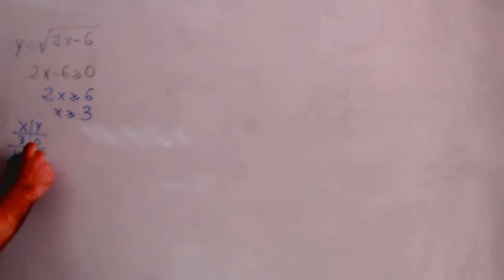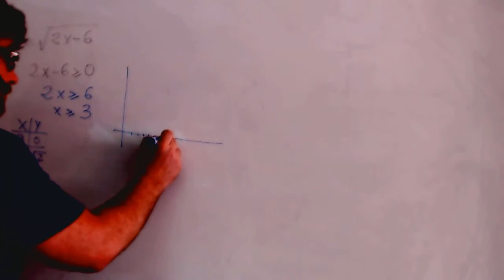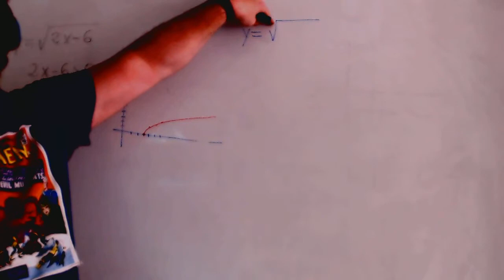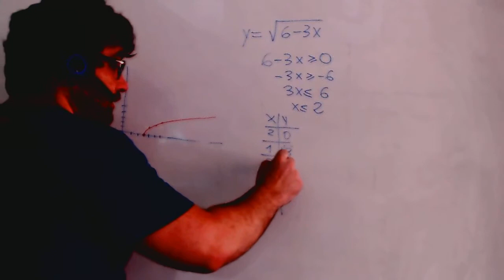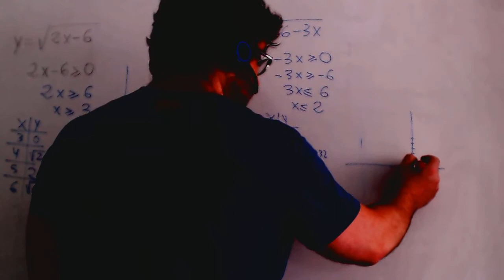Funcion raiz grafica Matematicas 4º ESO Academia Usero Estepona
Funcion raiz grafica Matematicas 4º ESO